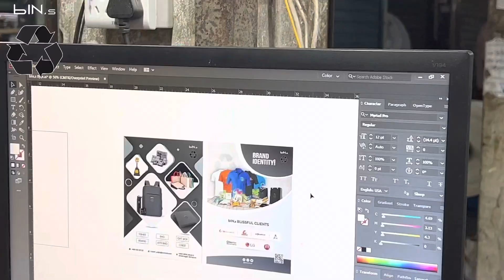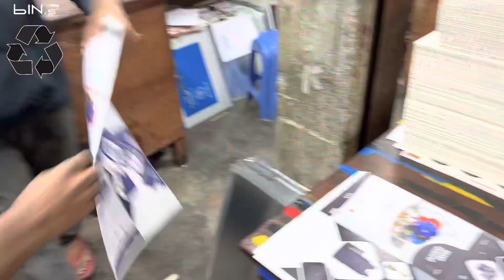How a Print happens. Full printing process!